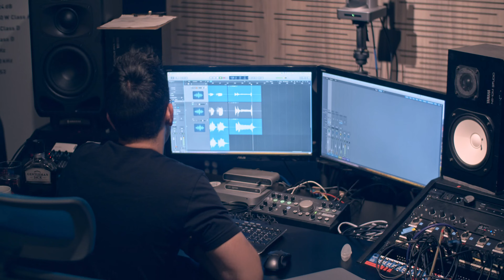Star Spangled Banner | 7-String Viper Electric Violin | Cassandra Sotos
Thank you to all our brave service men and women all over the world today and throughout history.

Arrangement: Cassandra Sotos
Videography: Emphasis Films - Robert Hubbard
Engineering: Frank Grullon
Studio/Location: Helping Our Music Evolve - HOME

Have Faith and Rock On ;)